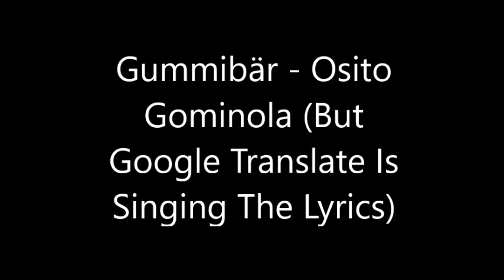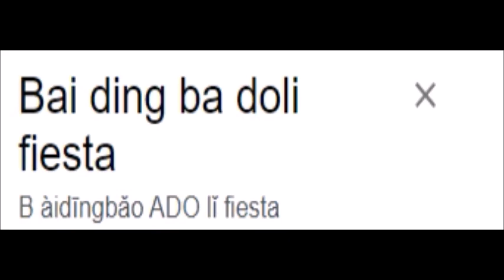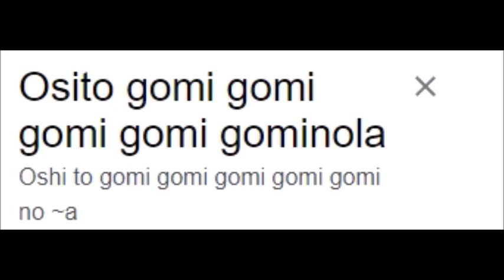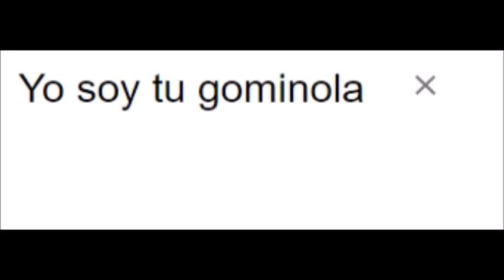Gummibär - Osito Gominola (But Google Translate Is Singing The Lyrics)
Credit goes out to everybody who made this video, this song and Google Trasnlate possible!